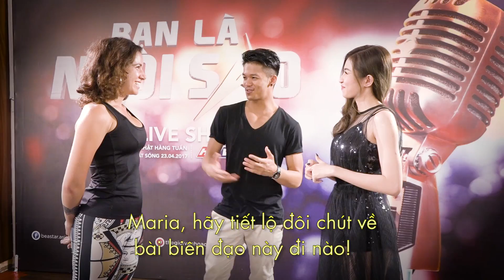TRỌNG HIẾU ft. SHIN HỒNG VỊNH | Teaser Liveshow 6 | Be A Star - Bạn Là Ngôi Sao